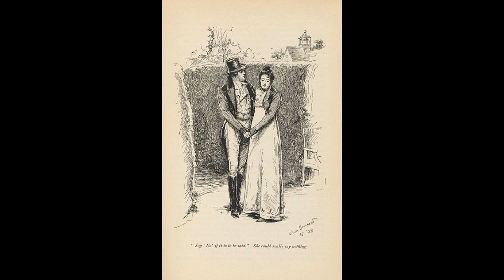Emma Volume 3 Chapter 10